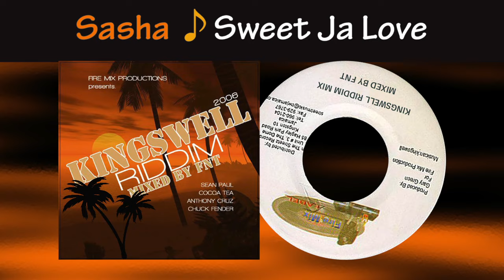Kingswell Riddim Mix (2006)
TRACK LIST

00:00   1. Luckie D - Everyone Is Dancing
03:43   2. Anthony Cruz - No Good For Me
07:03   3. Admiral Tibett - Bubbling
10:23   4. Cocoa Tea - Old Horse
13:54   5. Christopher - More Loving
17:14   6. Sasha - Sweet Ja Love
20:34   7. Latoya - I'll Be Loving You
23:54   8. Lady Saw - Just One Dance
27:15   9. Tony Curtis & Black Tallant - Chatty Mouth
30:30 10. Captain Barkey - 10 Commandments
33:50 11. Chuck Fender - Why Worry
37:10 12. Sean Paul - Amazing

Kingswell Riddim / In The Streetz Rercords 2006